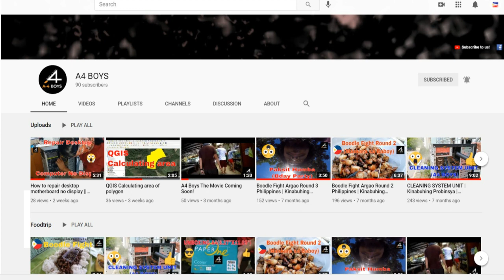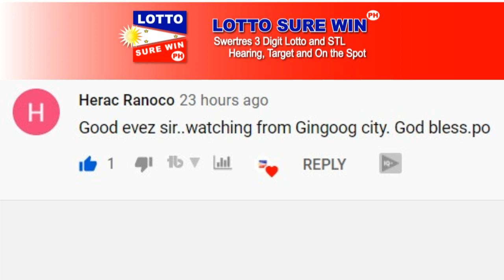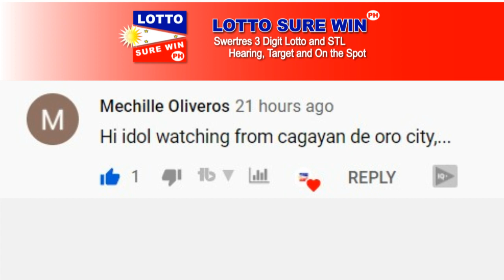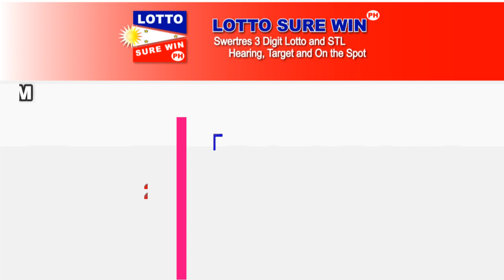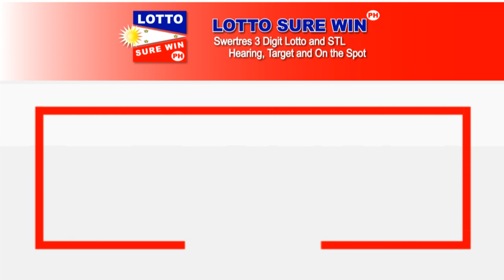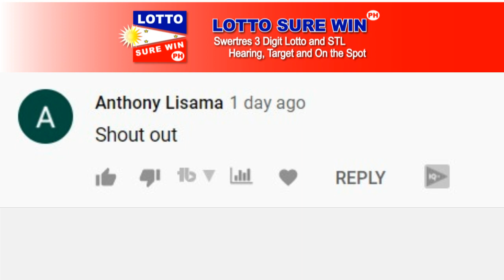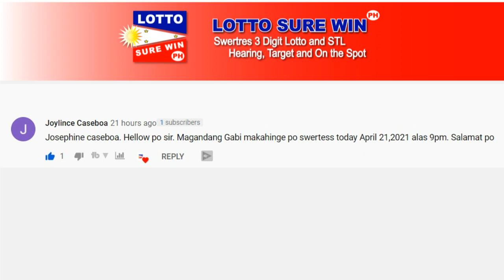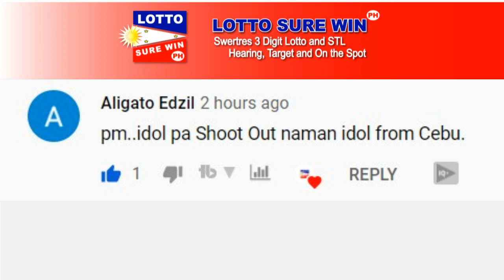SWERTRES HEARING TODAY 2PM AND 5PM (APRIL 29, 2021) | WIN 3D LOTTO TODAY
HOT PATTERN FOR THE MONTH OF APRIL  AY UBOS NA
REMAINING PAIRS 90_
90_ - 097 - DONE APRIL 16 9PM
10_ - 081 - DONE APRIL 14 9PM
34_ - 340 - DONE APRIL 11 9PM

01 - 1X 081 - DONE APRIL 14 9PM
12 - 2X 412-MARCH 30 231-MARCH 31
23 - 2X 231-MARCH 31 323-APRIL 05
34 - 1X 340 APRIL 11
45 - 1X 405-APRIL 07
56 - 1X 650-APRIL 06 065 APRIL 11
67 - 1X 768-APRIL 10
78 - 3X 778-APRIL 05 847-APRIL 08 787-APRIL 08
89 - 3X 998-MARCH 31 498-APRIL 09 198 - APRIL 09
90 - 1X 097 - DONE APRIL 16 9PM

Swertres Today
Swertres Hearing April 29, 2021
Swertres On The Spot
Swertres Hearing
lottosurewinph
Win Swertres
Swertres Sure Win
Swertres Surewin
Swertres Target
How to Win Swertres
swertres result
swertres result today
swertres results
swertres hearing
swertres guide
swertres today
swertres
swertres philippines
swertres probables
swertres tips
swertres guide
pcso lotto